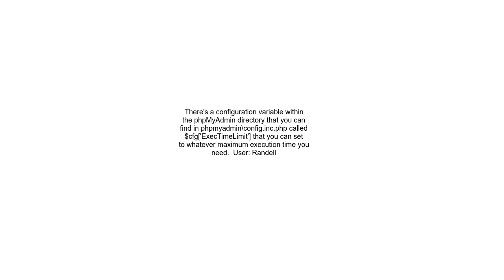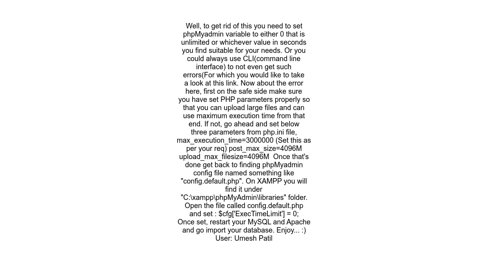PHP maximum execution time when importing SQL data file